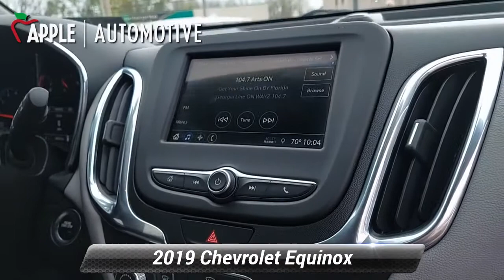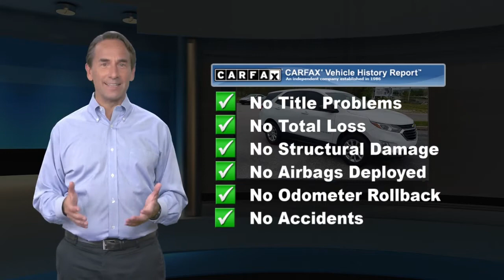Used 2019 Chevrolet Equinox LS, Hanover, PA A21218A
2019 Chevrolet Equinox LS Summit White Medium Ash Gray 16421 miles. No Accidents! \nOne Owner! Engine, 1.5L Turbo DOHC 4-cylinder, SIDI, VVT (170 hp [127.0 kW] @ 5600 rpm, 203 lb-ft of torque [275.0 N-m] @ 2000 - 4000 rpm), Axle, 3.50 final drive ratio (FWD only.), GVWR, 4464 lbs. (2025 kg), Engine control, stop-start system, Speedometer, miles/kilometers, Display, driver instrument information enhanced, monochromatic, Keyless Start, push-button, Cruise control, electronic with set and resume speed, Air conditioning, semi-automatic, single-zone, Defogger, rear-window electric, Power outlet, front auxiliary, 12-volt, StabiliTrak, stability control system with Traction Control, Air bags, dual-stage, frontal, driver and right front passenger with Passenger Sensing System, thorax side-impact, seat mounted, driver and right front passenger, roof-rail, side front and rear outboard seating positions (Always use seat belts and child restraints. Children are safer when properly secured in a rear seat in the appropriate child restraint. See the Owner's Manual for more information.), Chevrolet Connected Access with 10 years of standard connectivity which enables services such as, Vehicle Diagnostics, Dealer Maintenance Notification, Chevrolet Smart Driver, Marketplace and more (Limitations apply. Not transferable. Standard connectivity available to original purchaser for ten years from the date of initial vehicle purchase for model year 2018 or newer Chevrolet vehicles. See onstar.com for details and further plan limitations. Connected Access does not include emergency or security services. Availability and additional services enabled by Connected Access are subject to change.), Teen Driver configurable feature that lets you activate customizable vehicle settings associated with a key fob, to encourage safe driving behavior. It can limit certain vehicle features, and it prevents certain safety systems from being turned off. An in-vehicle report card gives you information on driving habits and helps you to continue to coach your new driver, Tire Pressure Monitor, manual learn with Tire Fill Alert (Does not apply to spare tire.)\n \n\nApple Honda of Hanover has quality pre-owned vehicles. This vehicle won't be on the lot long! This is an exceptional vehicle at an affordable price!\n \n\nOur team is professional, and we offer a no-pressure environment. We'd be happy to answer any questions that you may have. Come on in and take a test drive! Apple Honda of Hanover 1226 Carlisle Street Hanover PA 17331\n

[RLVID:1851:959da06f65797b20:a6cd16b64325c8b6:1]